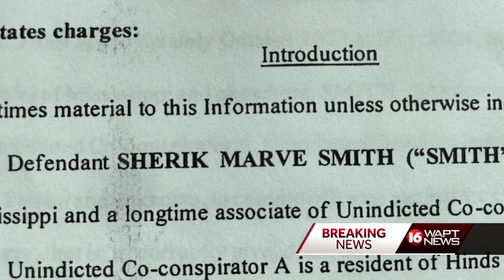Second person pleads guilty in bribery scandal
Another guilty plea in bribery investigation that snagged a Jackson city councilwoman